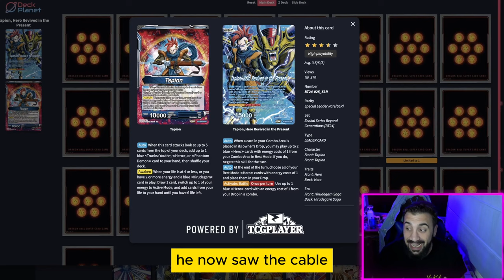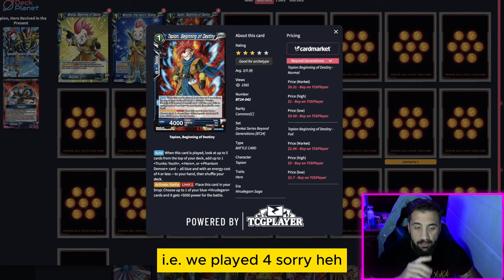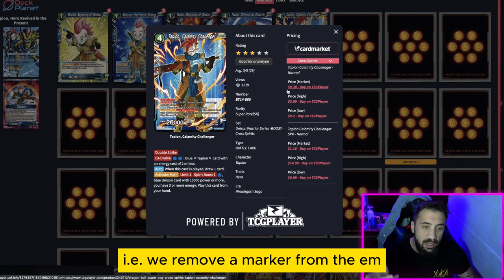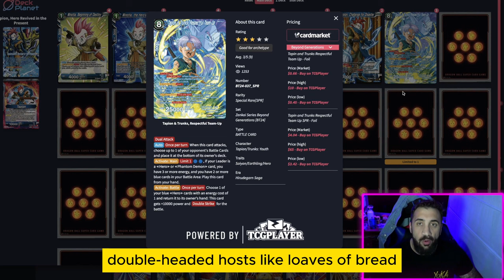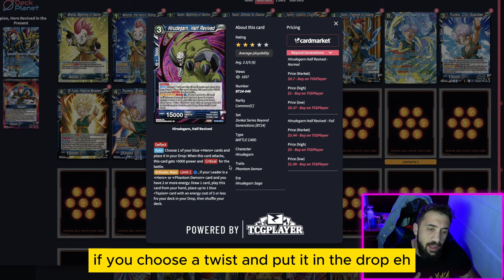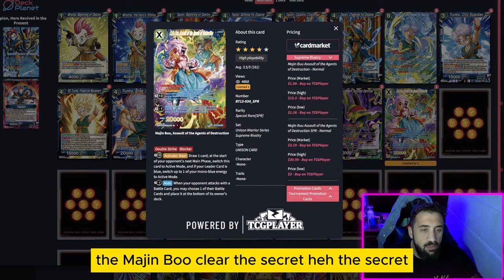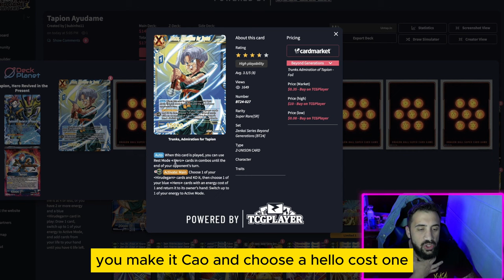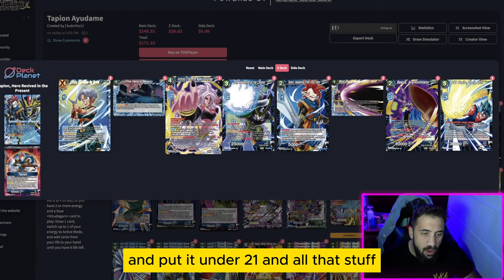TAPION DECK PROFILE 2024 - META BT24 - DRAGON BALL SUPER TCG MASTERS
COMPRA TU ENTRADA PARA EL REGIONAL DE FUSIONS EN SEVILLA, 25 DE MAYO: